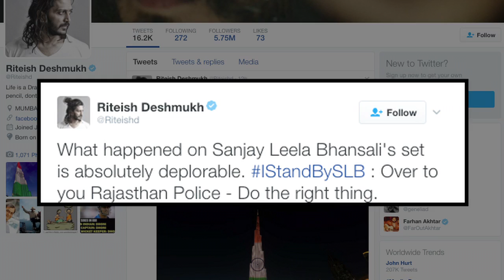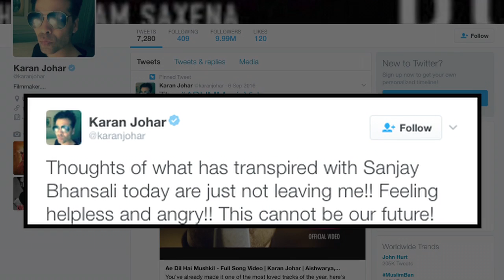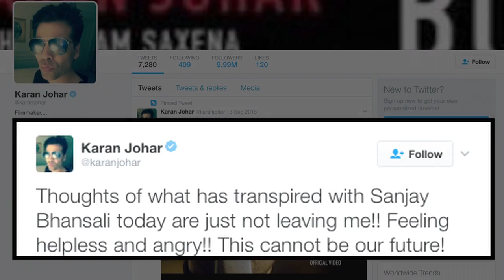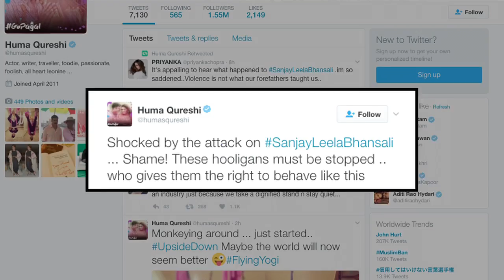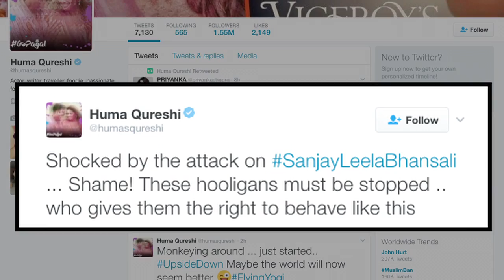Karan Johar से लेकर Huma Qureshi तक, भंसाली के लिए एकजुट हुए सभी बड़े सितारे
रितेश देशमुख, करण जौहर, सोनम कपूर, विक्की कौशल, हुमा कुरैशी सहित कई सैलेबे्रटीस फिल्म निर्माता संजय लीला भंसाली के समर्थन में सामने आये हैं  ,   आप को बता दे कि भंसाली इन दिनो जयपुर में अपनी अपकमिंग फिल्म “पदमावती्” की शुटिंग में बीजी हैं और शुक्रवार लगभग 12 बजे एक राजपूत संगठन करणी शिवसेना के कुछ कार्यकर्ताओं ने ,“पदमावती्”  के सेट पर पहुचं कर,विरोध शुरू कर दिया । इन सभी ने भंसाली और उनकी टीम के साथ मारपीट और अभद्रता की.